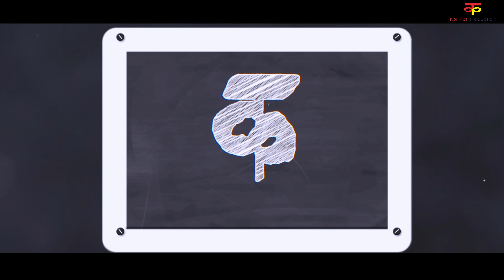प्रोमोशनल एपिसोड|चंद्रमुखी|मराठी चित्रपट|Chandramukhi|Marathi Movie| Promotional Episode..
चंद्रमुखी बघा २९ एप्रिल पासून आपल्या जवळच्या थिएटर मध्ये